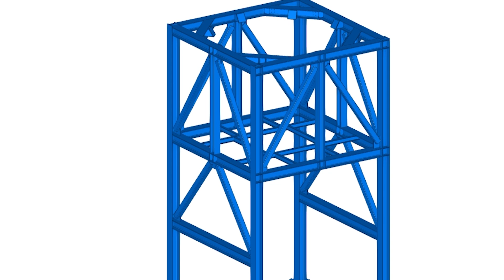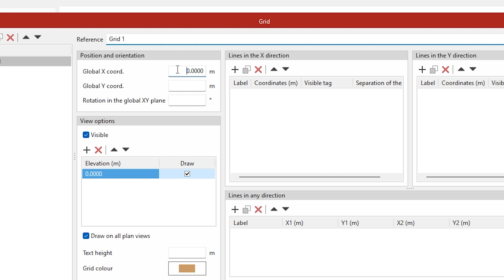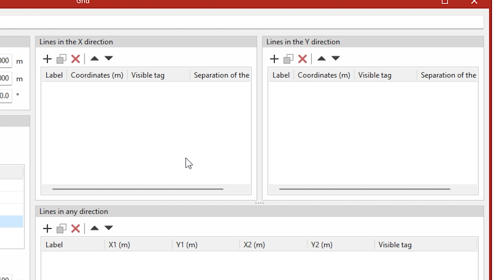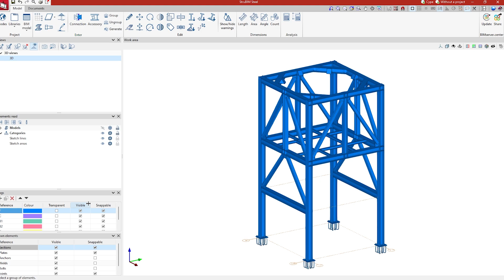StruBIM Steel: rejillas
Utiliza rejillas de referencia en tus diseños y facilita el modelado de tu estructura dentro de la aplicación. Las rejillas son totalmente personalizables y pueden utilizarse durante la fase de modelado para dibujar cualquier elemento. Estas son de especial interés para proyectos desarrollados íntegramente en StruBIM Steel o para estructuras modulares.